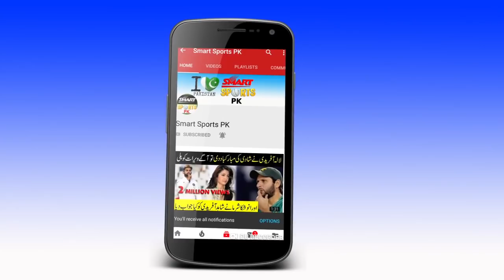HBL PSL 2019 : Upcoming Match Timing and Teams | PSL 2019 Points Table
Category    Sports
Aslamo Alekum
Friends Welcome To "Smart Sports Pk".Here In This My Channel "Smart Sports Pk" You Can Find Latest And New Videos About Sports And You Also Get All Information about All Sports Mens.In This Channel You Also Find Oldest Videos Of Sports And you Can Get The Information About The Personal Life Of Sports Stars.Match And Series Detail And Dates Are Also Available In Our Channel So Please Subscribe Our Channel "Smart Sports Pk" And Like+Share Our Videos With Your Friends.
Thanks